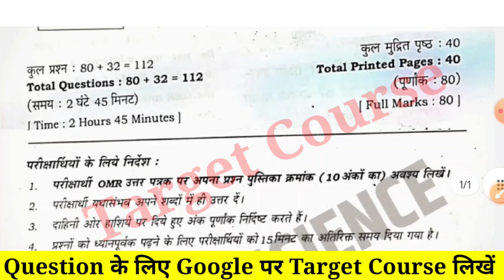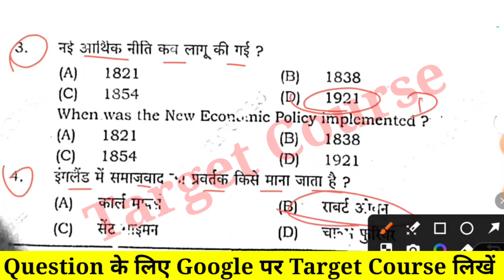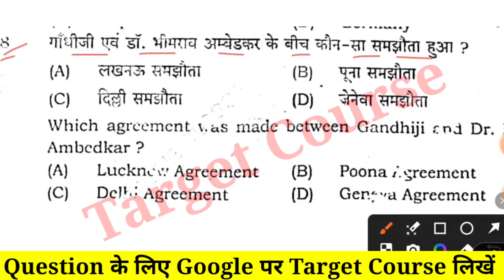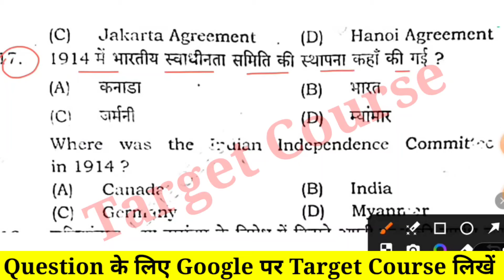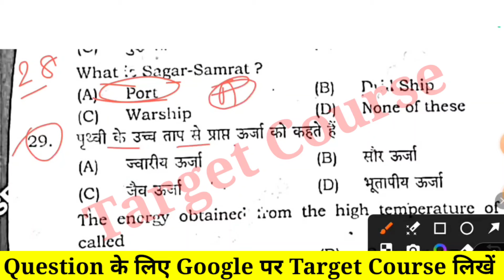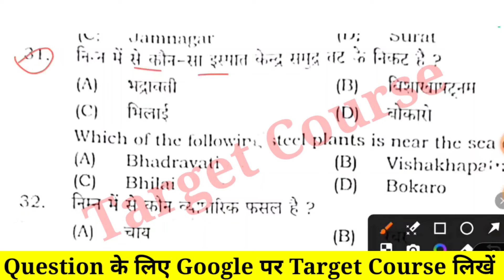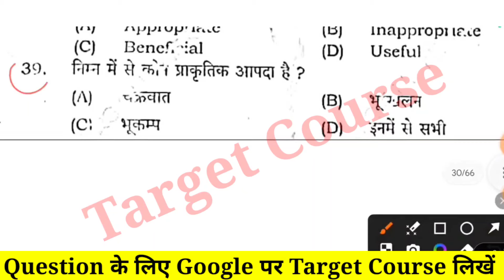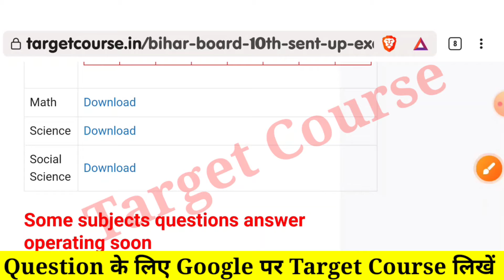20 November, 10th Social Science Sent Up Viral Question 2025 |Social Science Sent Up Answer Key 2025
20 November, 10th Social Science Sent Up Viral Question 2025 | Class 10th Social Science Sent Up Exam Answer Key 2025

Your Queries -  20 November, 10th Social Science Sent Up Answer key 2025 | Class 10th Social Science Sent Up Answer key 2025, 10 November 2024 Social Science sent up answer key 2024

20 November,10th Social Science Sent Up Answer key 2025
Class 10th Social Science Sent Up Answer key 2025
10th Social Science Sent Up Objective Answer key 2025
10th Social Science Subjective Sent Up Answer key 2025
Bihar Board Sent up answer key
Bihar Board 10th Social Science sent up answer key education galaxy
Bihar Board 10th Social Science Sent Viral Question 2025
Social Science Sent Up Question 2025
Social Science Sent up answere key
10th Social Science sent up answere key 2025 Bihar Board
Social Science answer key education galaxy